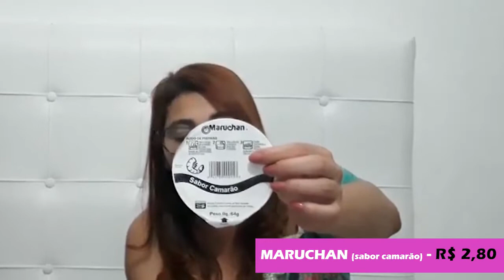Experimentando Comidinhas do Japão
Nosso Primeiro Vídeo Experimento comidas e começamos logo pelos Snacks Japoneses da Liberdade.